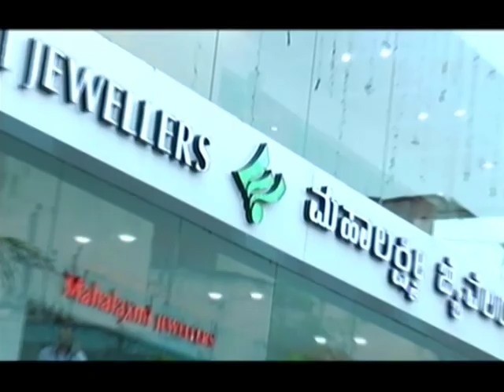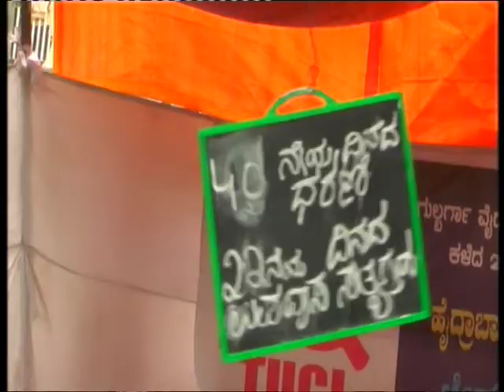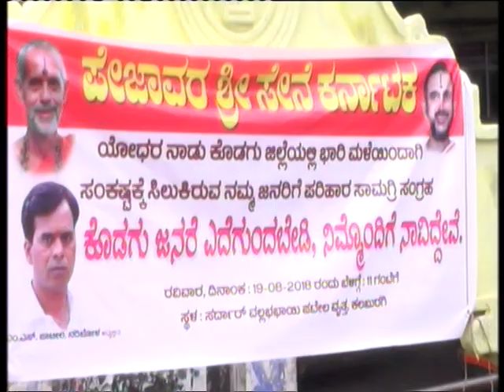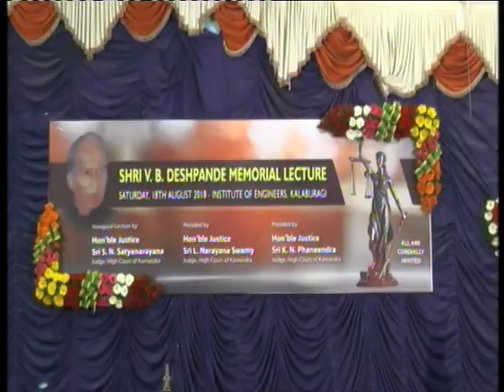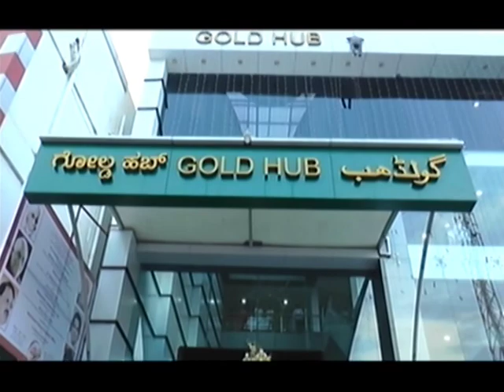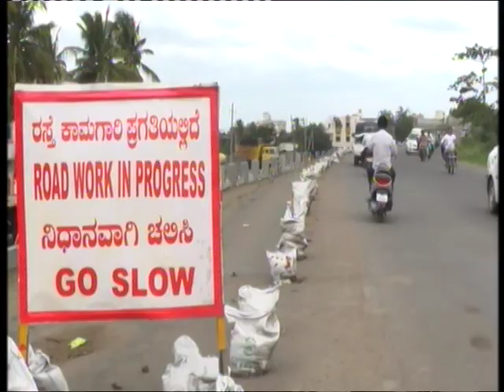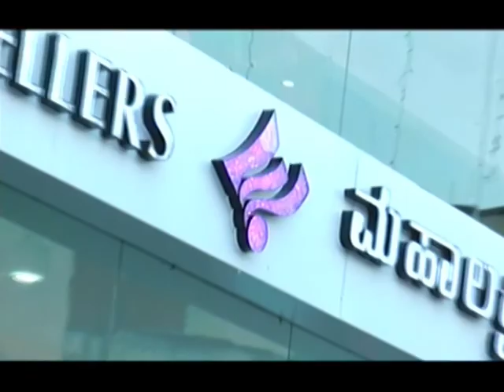19 AUGUST NEWS FINAL